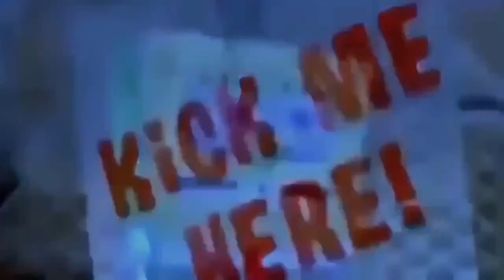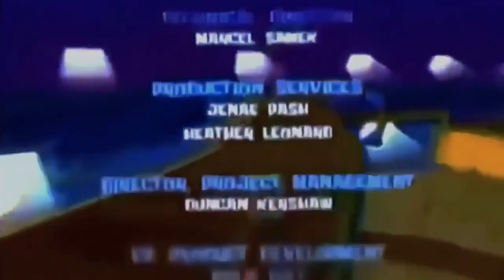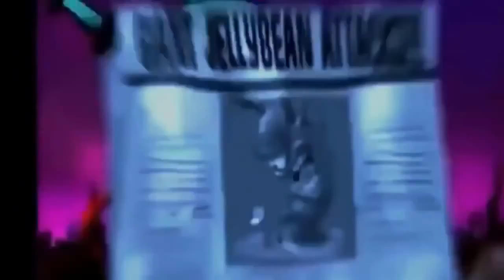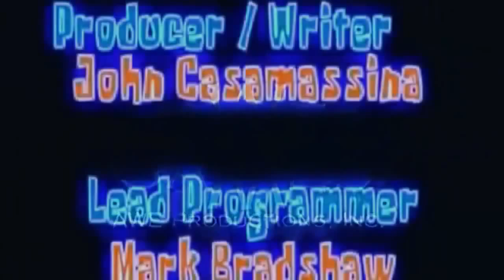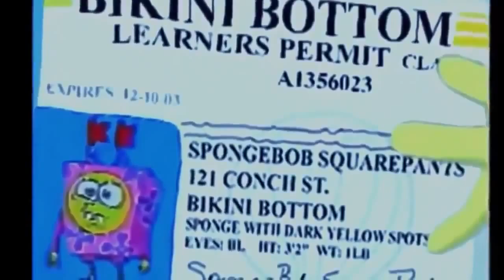SpongeBob Squarepants Full Episodes 2015 ❖ Animated Cartoon Movies For Kids ❖ Animation Movies 2015